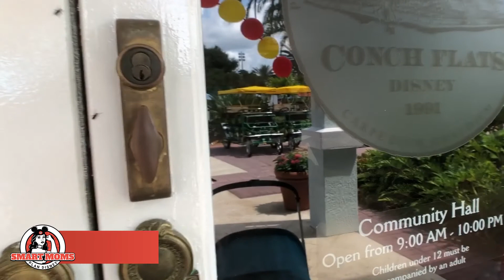Old Key West